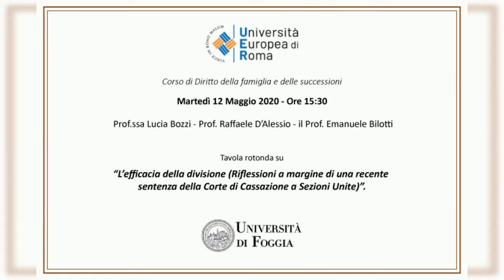ILARIA DALESSIO SI LAUREA PER LA TERZA VOLTA: GRANDE SUCCESSO FAMIGLIARE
Il cantante napoletano Gigi D'Alessio è pieno di gioia per il successo della sua figlia Ilaria, che si è laureata per la terza volta. La cerimonia si è svolta oggi, giovedì 7 novembre, presso l'Università degli Studi Roma Tre, con la presenza della famiglia e dei suoi cari. Ilaria ha condiviso sui social il suo percorso di studi durante la pandemia da Covid-19, dopo aver già conseguito una laurea nel 2017. Nonostante le difficoltà e una gravidanza, ha raggiunto anche questo obiettivo e non potrebbe essere più felice.

La secondogenita di Gigi ha ringraziato la sua famiglia e ha espresso la sua gioia per aver portato a termine questo percorso. Ilaria ha condiviso su Instagram una serie di foto, inclusa una con il padre Gigi e la madre Carmela Barbato, che si sono riuniti per festeggiare insieme questo importante traguardo. Gigi e Carmela, che sono stati sposati dal 1986 al 2006, hanno mantenuto un buon rapporto per il bene dei loro tre figli: Claudio, Ilaria e Luca.

Ilaria ha anche condiviso una dolce foto con il suo compagno Luigi e il figlio Joselu, nato lo scorso maggio. Con la nascita di Joselu, Gigi è diventato nonno per la quarta volta. La giovane si era trasferita in Indonesia per stare vicino al suo compagno, ma ora è tornata in Italia per riunirsi con la sua famiglia. Gigi ha condiviso sui social un messaggio di orgoglio per la figlia, elogiandola per il suo impegno e la sua determinazione.

La famiglia D'Alessio ha celebrato insieme questo importante traguardo, dimostrando che, nonostante le difficoltà del passato, l'amore e il sostegno reciproco sono sempre presenti.